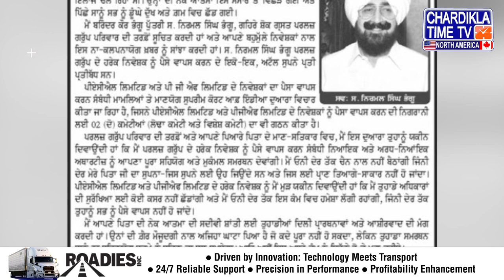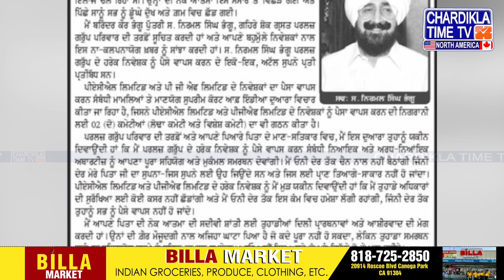Pearls Group Owner Nirmal Singh Bhangu Dies: ਮੌਤ ਤੋਂ ਬਾਅਦ ਧੀ ਦਾ ਵੱਡਾ ਐਲਾਨ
• ਪਰਲਜ਼ ਗਰੁੱਪ ਦੇ ਮਾਲਕ ਦੀ ਮੌਤ ਤੋਂ ਬਾਅਦ ਧੀ ਦਾ ਵੱਡਾ ਐਲਾਨ
• ਸਾਰੇ ਨਿਵੇਸ਼ਕਾਂ ਦੇ ਪੈਸੇ ਹੋਣਗੇ ਵਾਪਸ
• ਅੱਜ ਹੋਵੇਗਾ ਅੰਤਿਮ ਸੰਸਕਾਰ

• After the death of the Pearls Group owner, the daughter made a big announcement
• All investors will get their money back
• The last rites will be performed today

Pearls Group, big announcement, investors, money back, Chardikla North America, final rites, business news, North America, financial update, breaking news